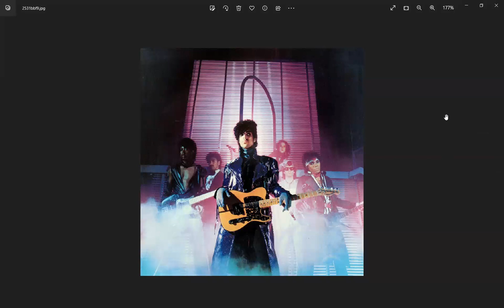1982年／ プリンスの「1999」！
当時、世紀末ソングは流行りでした。このリズム隊はこれぞプリンス！ですね！